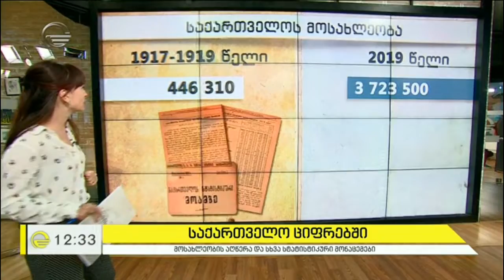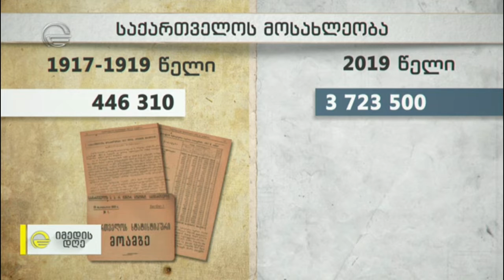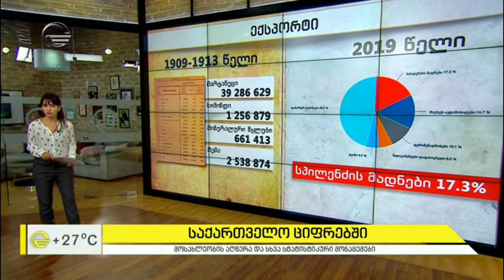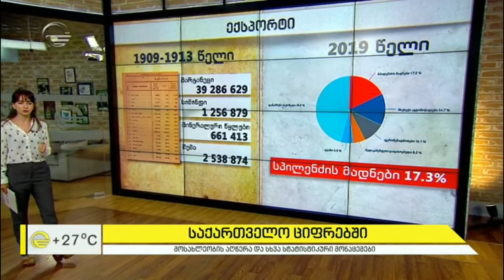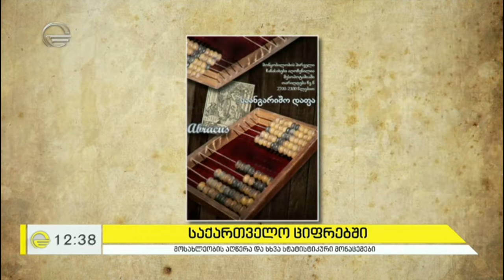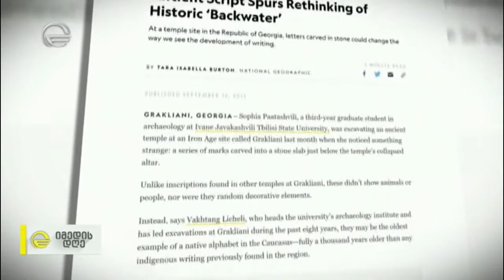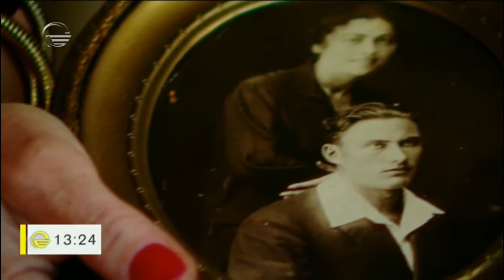იმედის დღე - 29 ივლისი, 2019 წელი